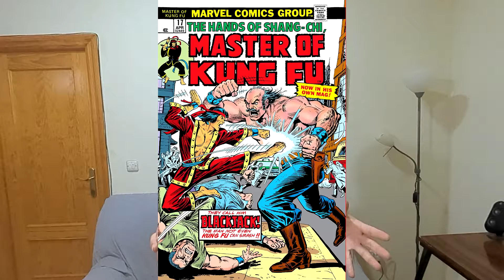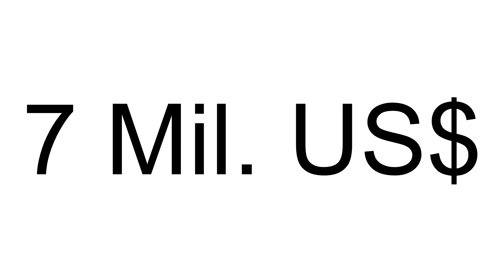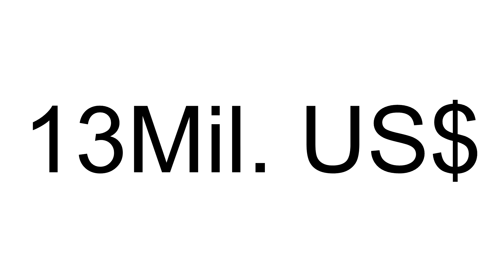20 Facts Shang - Chi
20 Facts which you probably don´t know about NEW Marvel movie Shang - Chi